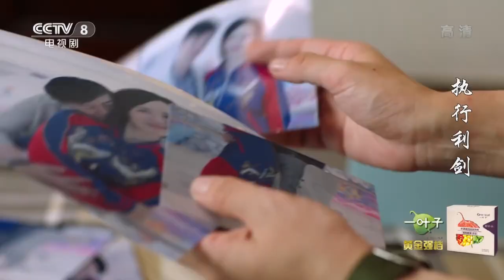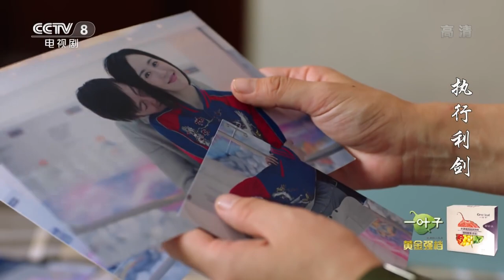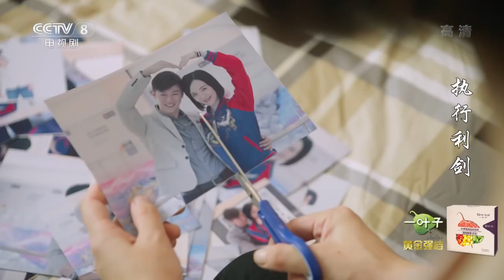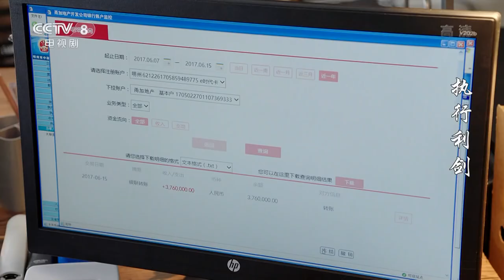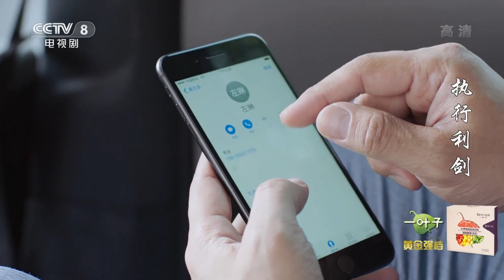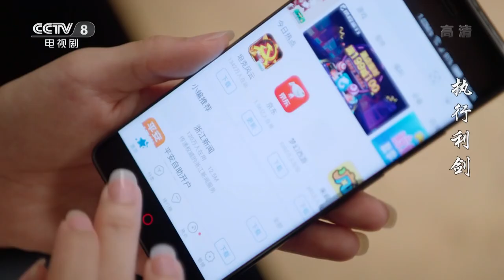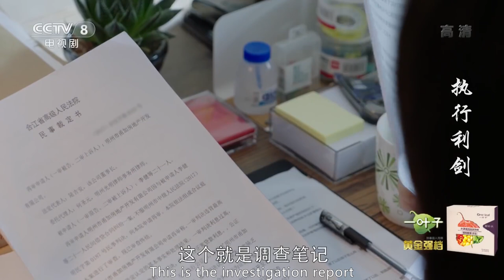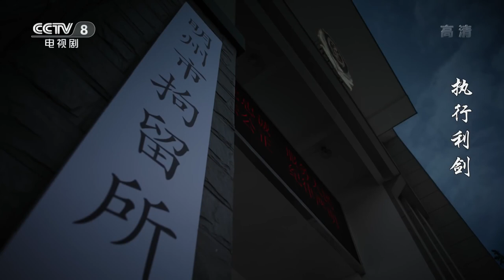【ENG SUB】执行女法官强忍失恋悲痛投入工作 力排众议审询刘所长《执行利剑》第9集【CCTV热播剧场】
Highlights：左琳心烦意乱，一张一张翻看着和张思鹏的合影照片，她越看越伤心，含泪把照片剪得粉碎，彻底和过去的感情一刀两断。郑怀山得知刘所长被抓，就让何市长出面施压，魏全打电话向左琳兴师问罪，还以刘所长有心脏病为由逼左琳释放他，左琳却让尹东训和林洁留下来突击审讯刘所长。

■□剧情简介■□
明州市人民法院女执行法官左琳在执行案件的过程中，偶遇自己多年未见的大学老师郑怀山。郑怀山表面是中国法学院理事，而实际却是商界“明山系”幕后操控人。该剧讲述了左琳与郑怀山斗智斗勇，最终将其绳之以法的故事。